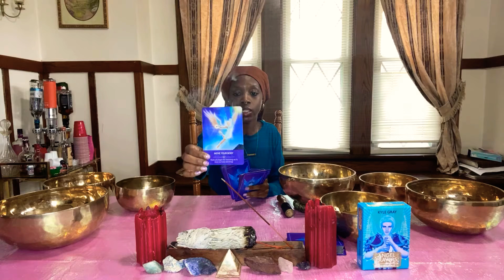Meditating Monday’s 🧘🏾‍♀️ Tibetan Singing Bowls 🎼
Peace & Love  Soul family,
Thank you all so much for tuning in, your support, & High vibrations!

Black Bird Flii LLC. Is an organization designed to uplift, motivate, & inspire people from all backgrounds. Co-creating w/ God,Source, & the Universe to provide Holistic & Creative resources that assist w/ the development & wellness of the mind, body, & soul.✨

Meditating Monday’s 💆🏾‍♀️
Tarot Tuesday’s 🕯
W🍷ne  Down Wednesday’s LIVE
Thriving Thursday’s 📚

Gifts/ Energy exchange are accepted
* Proceeds go to the funding of continuing education, literature, decks, cleansing tools *

Thank you in advance for all your generosity